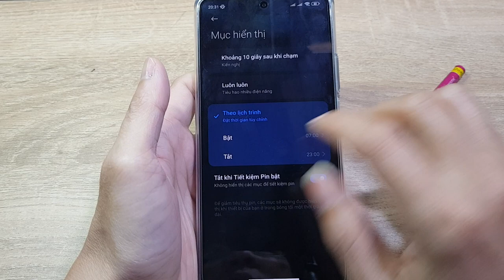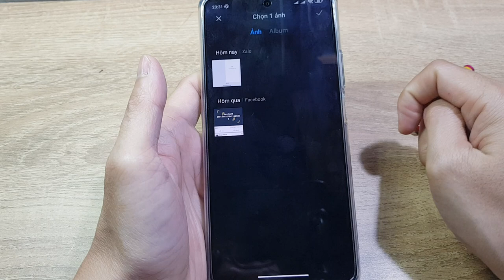Cài màn hình Alway on Display trên Xiaomi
Cài màn hình Alway on Display trên Xiaomi dễ dàng và đẹp mắt